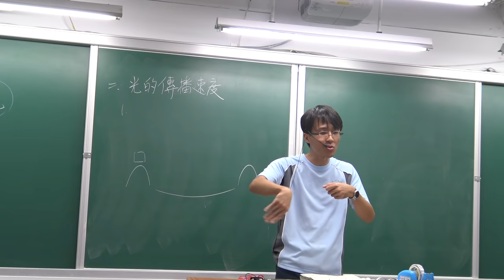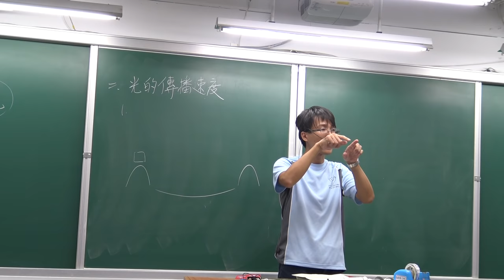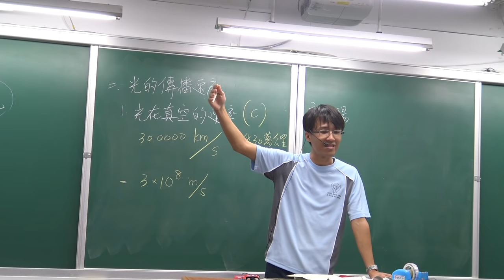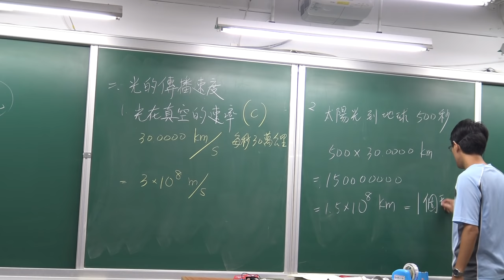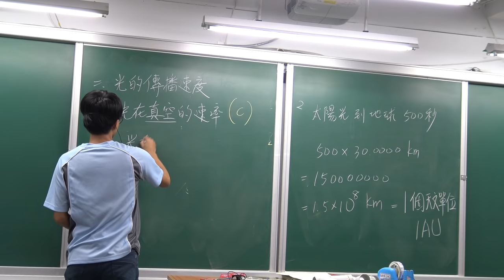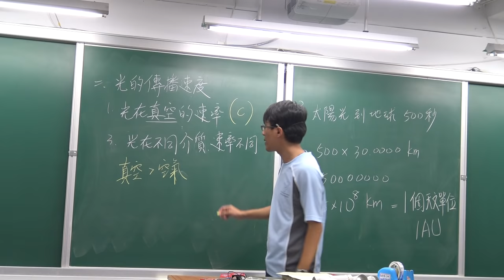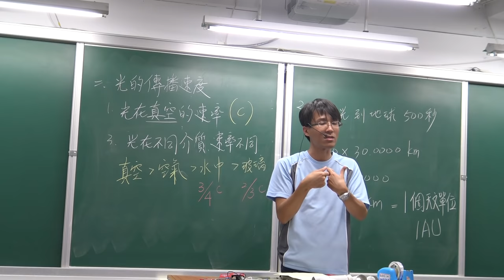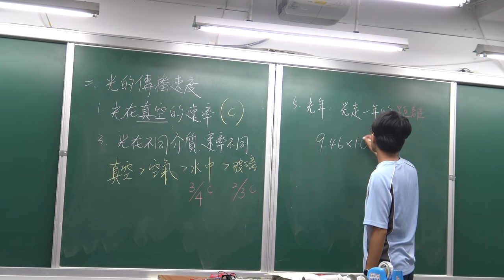國二上理化4-1光的傳播(2)-光的傳播速度